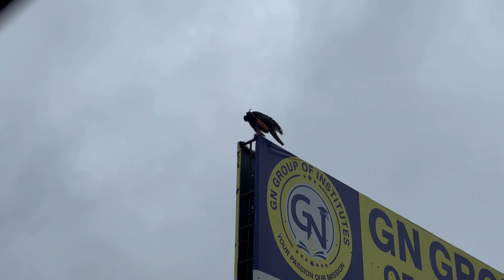Way To Taj Mahal || Agra Tour || Agra Forte || 1st Wonder of the world || NAUTANKI NIPUN VLOGS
Hello guys,
I hope you are enjoying my videos ♥️
Keep supporting to my videos 🙏🏻.
Please share 🙏🏻 my videos with ur friends and family!

Thanks a lot for giving so much love.